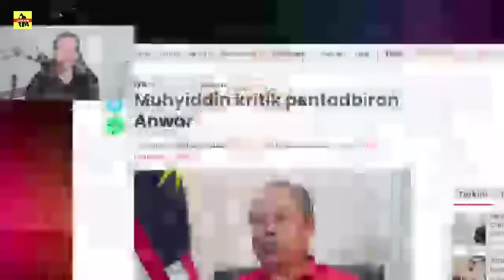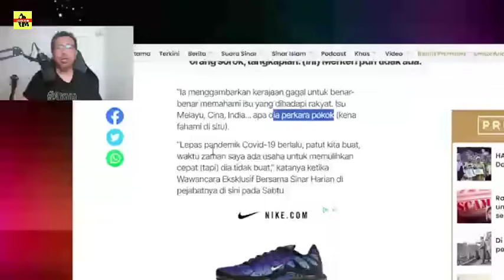GEMPAR TERKINI🔥ABAH TERSILAP CAKAP ? KENA BALIK DIRI ?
@HUSTLE Channel